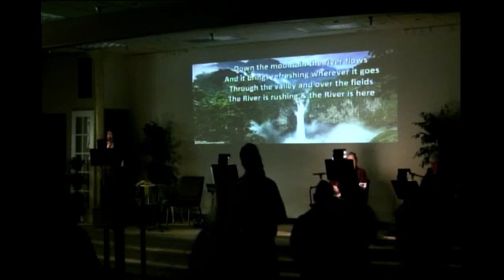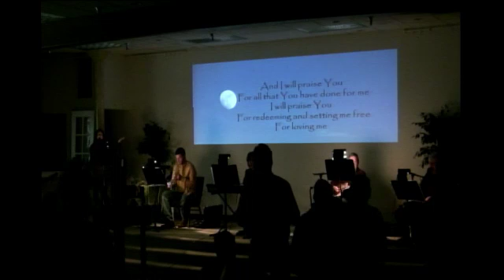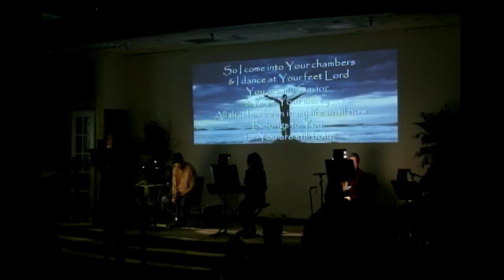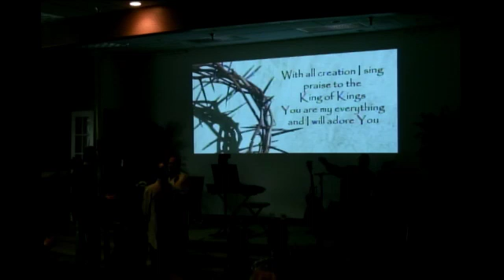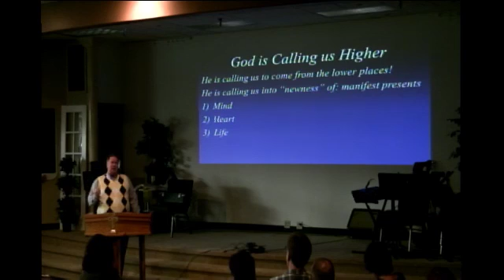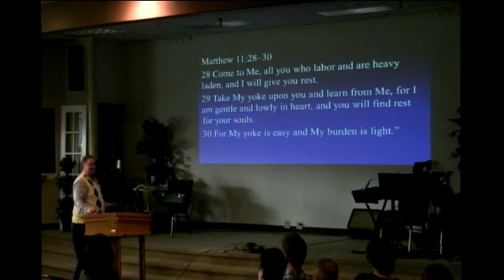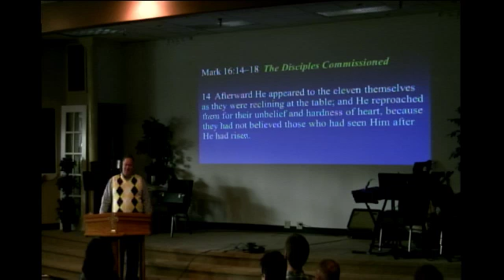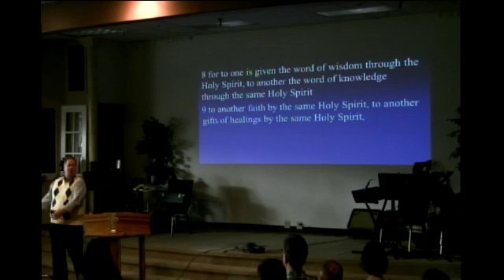032314 mountains of gifts